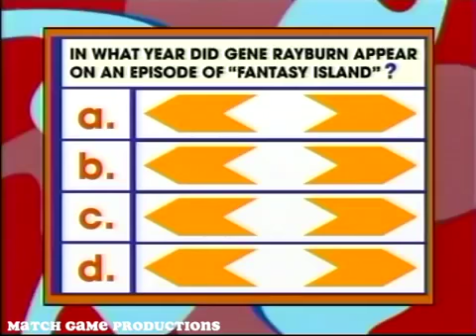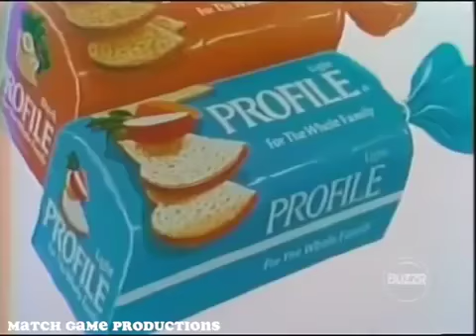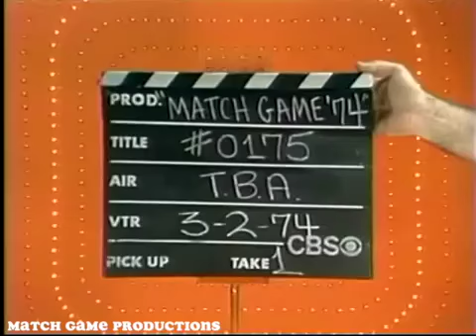Match Game 74 (Episode 175) (Fannie Flagg is a Girl Scout!) (With Slate)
Today's Panel: Pat Harrington, Brett Somers, Nipsey Russell, Fannie Flagg, Richard Dawson, and Jo Anne Worley.

Fair warning with this contestant. She is completely wacked out on this episode. Larry Hovis, Brett Somers, Charles Nelson Reilly, Patti Deutsch, Richard Dawson, and Madlyn Rhue.

Last week, Match Game 74 had to move to Studio 31 at CBS Television Studios. That was the only week of Match Game where they had to tape in a different studio. Orson Bean, Brett Somers, Charles.

March 6, 1974: Fannie Flagg has wonderful wit, but, by her own admission, dyslexia left her with atrocious spelling. And Gene should not have called her Madam after Charles' answer, Hooker..